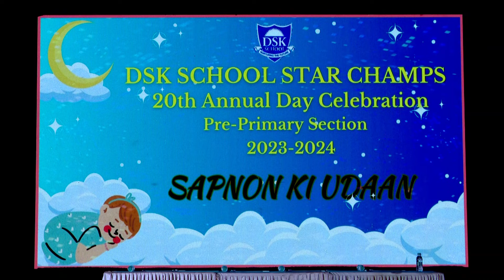Annual Day - Pre-Primary Section